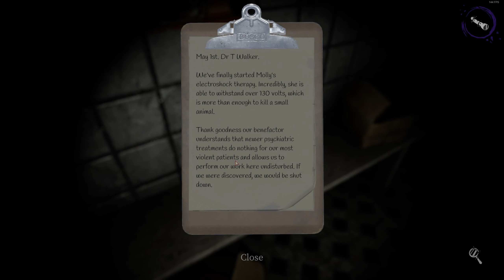Devour - Will we escape the haunted Asylum?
In this heart-pounding sequel to our "Devour" adventure, join us, the fearless team of K.O.T., as we dare to challenge the eerie confines of the asylum map. Filled with chilling jumpscares that will have you on the edge of your seat and hilarious moments that will have you bursting into laughter, this video is a rollercoaster of emotions. Watch as we navigate through the dark, haunted hallways, trying to outsmart the possessed cult leader who's hot on our heels. With teamwork, quick thinking, and maybe a bit of luck, we'll attempt to survive the night and escape the clutches of the supernatural. Will we make it out alive, or will the asylum claim us as its next victims? Dive into this thrilling escapade to find out if we can beat the odds and emerge victorious. 🏚️👻💥